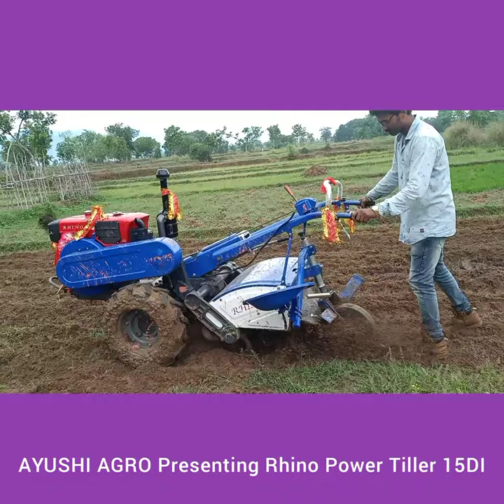AYUSHI AGRO RHINO POWER TILLER 15DI